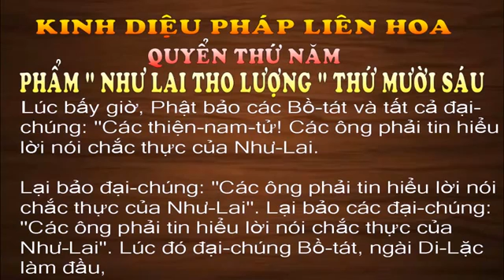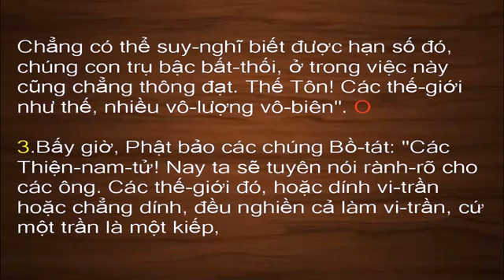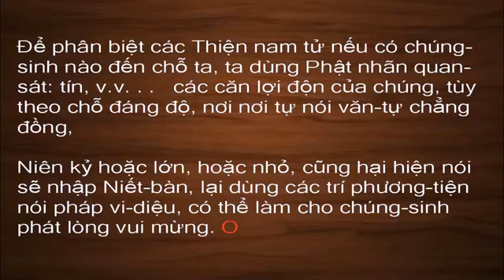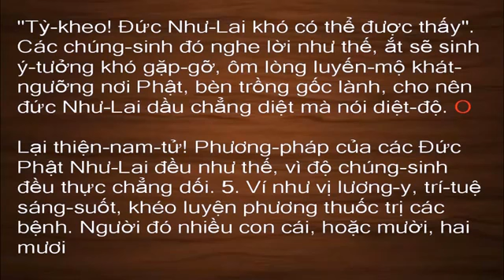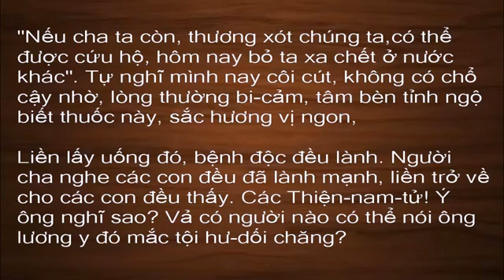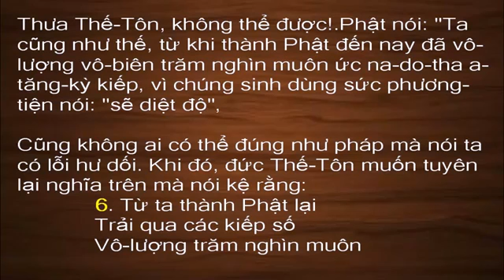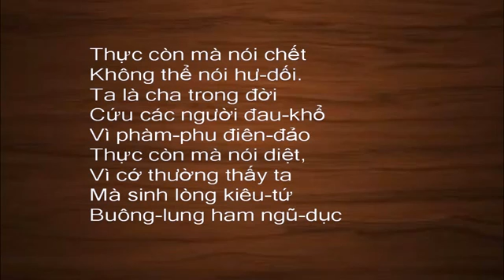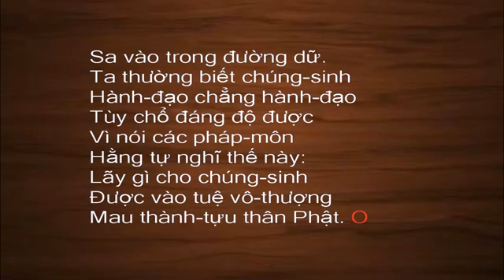Kinh Diệu Pháp Liên Hoa Có Chữ Phẩm Mười Sáu TT Thích Trí Thoát Tụng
Nguồn từ: Quy Y Tam Bảo